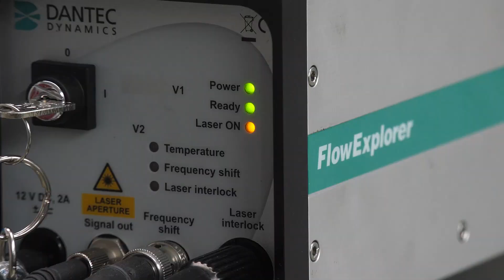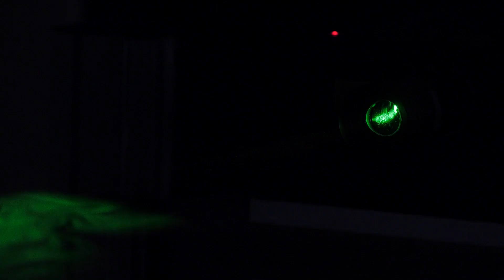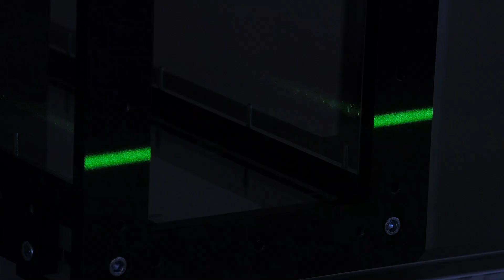zVĚDAvosti: Tajemství turbulence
Může být turbulence krásná? Jaká je její záhadná povaha? A proč nedá fyzikům spát? Pojďte se  společně s námi pokusit odhalit její pravou tvář.
Protože nás zajímalo, jak lze turbulence zviditelnit a dokonce je exaktně měřit, navštívili jsme laboratoř Katedry energetických strojů a zařízení na Fakultě strojní Západočeské univerzity v Plzni, která se na tento výzkum dlouhodobě zaměřuje. A díky tomu, že jsme s sebou měli kameru, máte nyní možnost zjistit, co všechno jsme se tam dozvěděli a co jsme zažili.